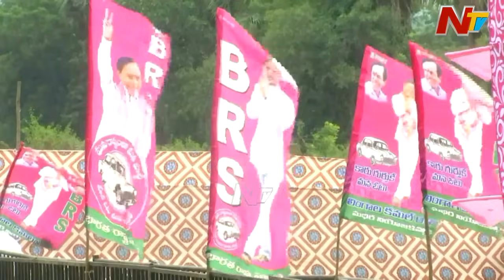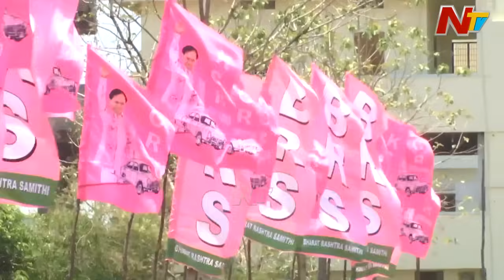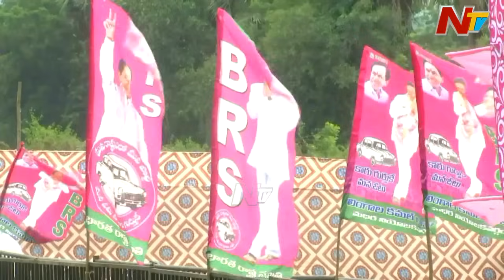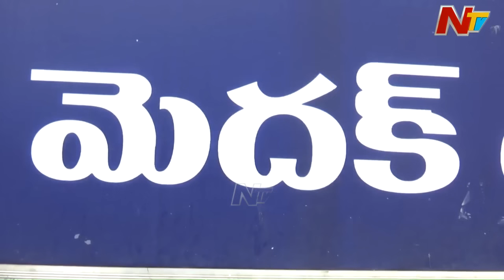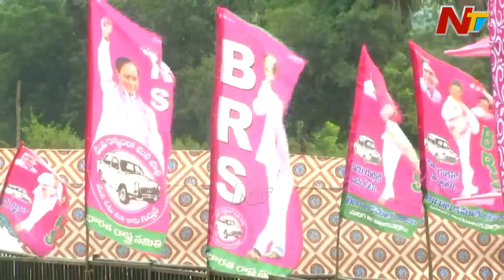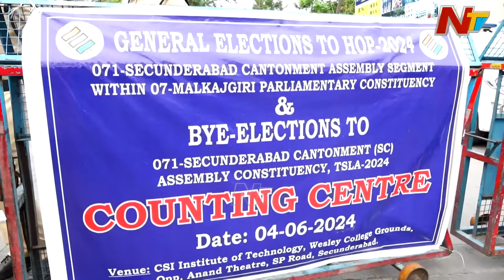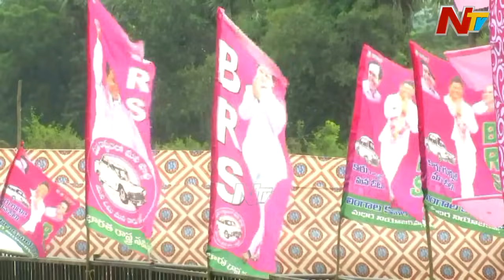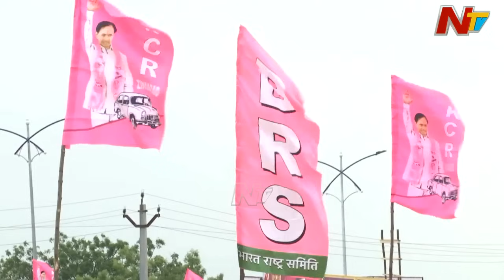ఆరు నెలల్లో అంతా రివర్స్.. BRS దుస్థితికి కారణాలేంటి? | Special Focus On BRS Party Defeats | NTV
For more latest updates on the news :
ఆరు నెలల్లో అంతా రివర్స్.. BRS దుస్థితికి కారణాలేంటి? | Special Focus | NTV